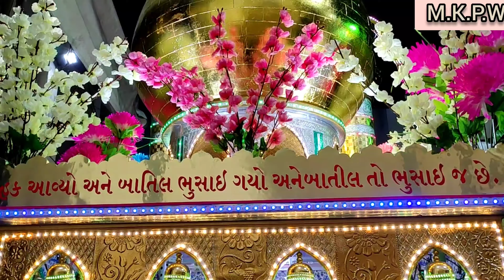SHAB E AASHUR TAZIYE K SATH JULUS BHAVANAGAR PART 01